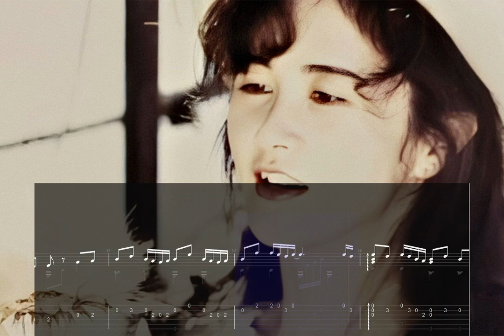容易受傷的女人 中岛美雪 古典吉他 改编 未完成